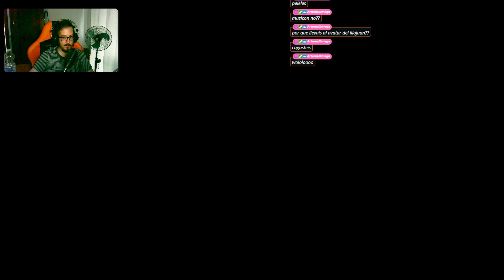PANICORE || DEMO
Dale a mostrar más y obtendrás un compendio de sabiduría infinita (o no).

00:00:00 Inicio
00:11:17 Primera run
00:25:19 Segunda run
00:46:41 Tercera run

Mi PC:
GPU: Gigabyte GeForce RTX 3080 Gaming OC 10GB GDDR6X
CPU: Intel® Core™ i7-12700F hasta 4,90 GHz LGA 1700
Placa: ASUS PRIME B660-PLUS
RAM: Corsair Vengeance LPX  32 Gb (2 x 16 Gb, DDR4, 3200 MHz, C16)
NVMe M.2 SSD: WD Azul SN550 500 GB NVMe (SO)
NVMe M.2 SSD: Crucial P5 Plus 1TB Gen4 hasta 6600MB/s
HDD: Seagate Barracuda 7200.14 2TB SATA3 64MB
Caja: Corsair 300R Carbide Compact Gaming Case Negra
Fuente: Corsair RM850x 850W 80 Plus Gold Modular

PERIFÉRICOS:
Cascos: Krom KODE
Micrófono: Razer Seiren X
Ratón: Corsair RGB Scimitar
Teclado: AG retroiluminado
Pantallas: LG 2650x1080 - LG 1920x1080
Cam: Nulaxy FHD 1080